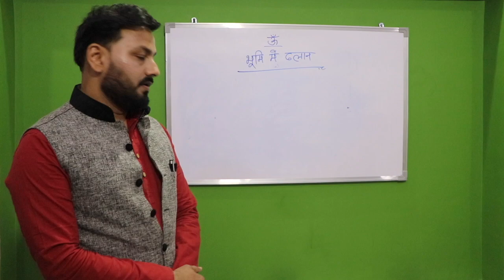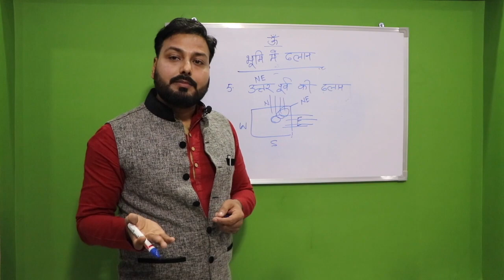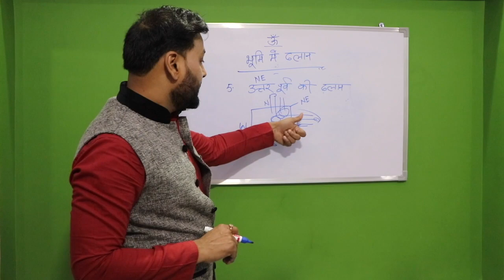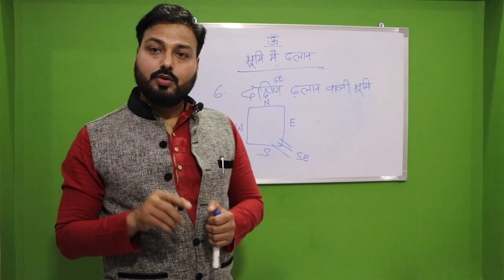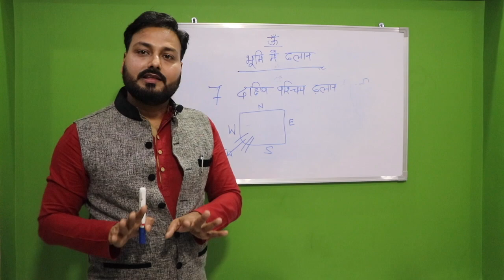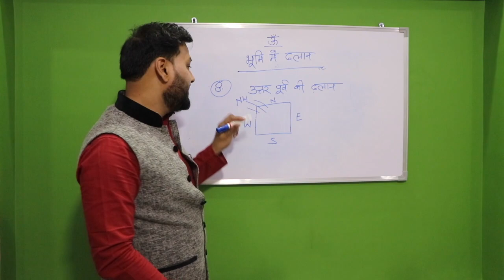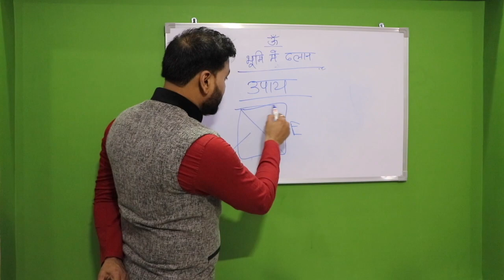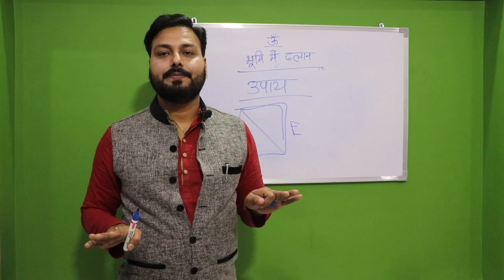Part 15| भूमि में चारों दिशाओं में ढलान का प्रभाव (NE, SE, NW, SW).Effect of slope in all directions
This is the 15th video on vastu from my channel. In this video we are going to explain the effect of slope in all directions of a plot. You will get the complete explanation about the extra four directions of a plot by Swami Vimal Jha. If you want to get information about complete vastu course then you can watch the previous videos on my channel related to vastu.